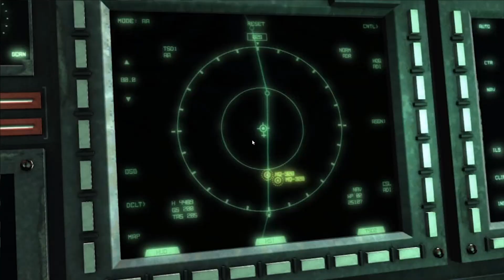Pembalasan Dendam, Raiden vs Jetstream❗❗ | Metal Gear Rising: Revengeance Indonesia #10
Saat ingin pergi ke tempat peluncuran agar bisa pergi ke Paksitan, Raiden dihadang oleh Jetstream Sam. Seorang samurai cyborg yang dulu sempat mengalahkan Raiden dan membuat matanya cidera. Kalau sudah begini, ya pasti tarung. Jadi, mari kita saksikan bersama...

Like kalau kalian suka dengan video ini, dislike aja kalau gak suka.